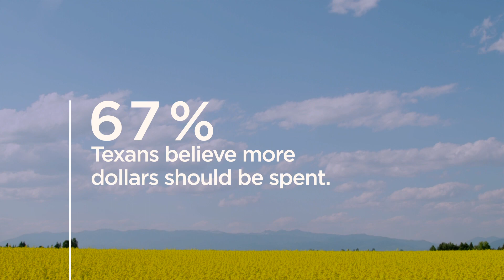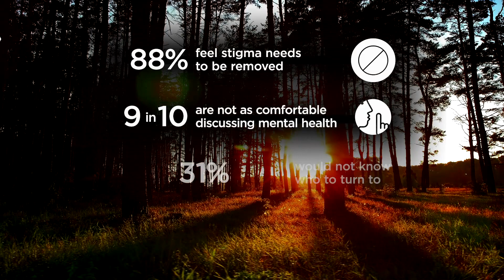Texas State of Mind - "Perceptions. Reality. Stigma." The Mental Health Landscape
The mental health survey, conducted among randomly selected Texas voters by Baselice and Associates, Inc., was done to measure the awareness and knowledge of mental health among Texans; to gauge if more or less attention or more or less spending should be directed toward mental health issues in Texas; and to measure the correlation of attitudinal statements on the level of attention or resources that should be directed toward mental health issues.